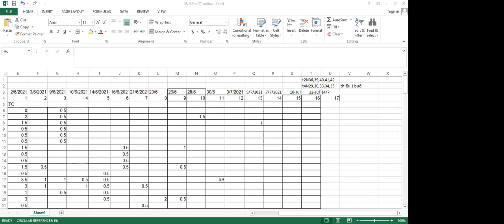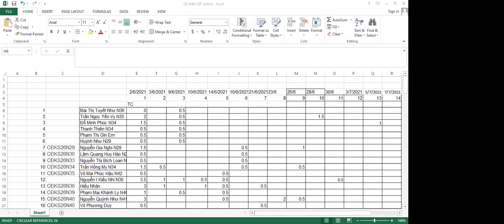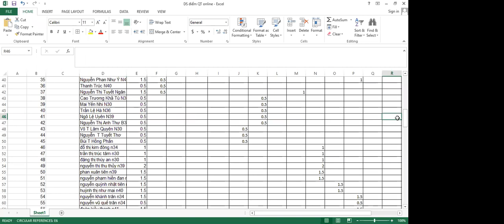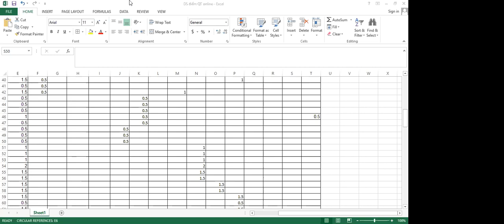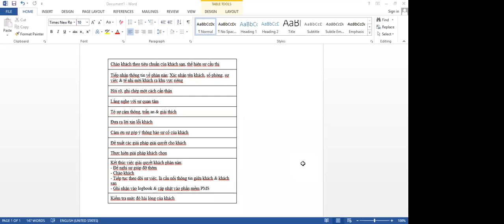FO_B17_CDKS26N36.39.40.41.42_THẦY THẮNG